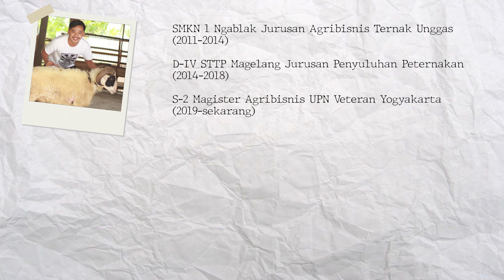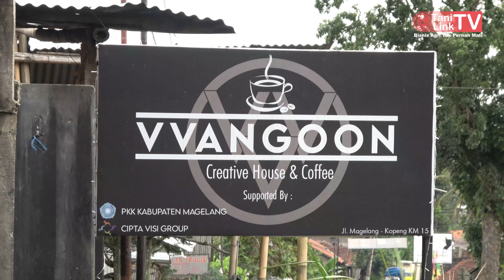Peternak Domba Raup Omset Ratusan Juta!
Cerita sukses seorang milenial di Magelang, berusia 25 tahun yang merintis usahanya sejak duduk di bangku SMK. Atas kerja keras dan ketekunannya, kini omset bisnis perbulannya mencapai ratusan juta. Bermula dari membeli 2 ekor domba saja, kini sudah memiliki ratusan ekor domba dan beberapa ekor sapi yang dikelolanya sendiri. Dia adalah Rayndra Syahdan Mahmudin.

Selain memiliki kesibukan menjadi seorang peternak , dia juga menjalankan bisnis di sektor pertanian yang dinamai Cipta Visi Grup. Bahkan, saat ini Dia dipercaya sebagai Direktur BUMDes di Desa Losari, Kecamatan Pakis, Magelang. Karena usia nya yang masih muda, Ryndra dinobatkan menjadi Direktur BUMDes termuda se Jawa Tengah.

Semangatnya di usaha pertanian dan pemberdayaan Desa juga dibuktikan dengan menggagas sebuah gerakan yang disebut PKK Milenial. Bersama dengan TP PKK Kabupaten Magelang yang diketuai oleh Ibu Bupati Magelang berkolaborasi untuk membangun Desa khususnya dalam hal kesejahteraan keluarga.

Yuk, simak kisah inspiratifnya sampai selesai. Banyak tips-tips menarik bagi yang mau memulai usaha peternakan khusus nya ternak domba.